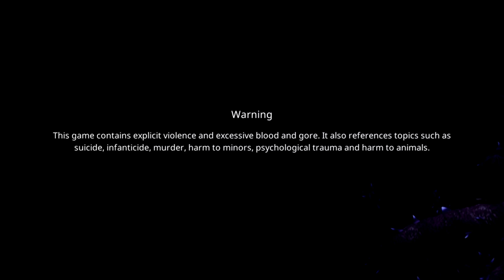Skogsrå Demo | Bramble The Mountain King | Nordic Indie Horror Game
PC Gameplay. Full Game Demo. New 2023 Walkthrough. After an accident, my sister and I are separated. Perhaps the forest nymph knows where she is?

Not everything in Bramble is exactly how it seems - in this strange land with creatures big and small, you must be careful when to approach and when to hide. Many hungry and spiteful beasts lurk in these forests and caves. Watch your step.

Call upon the Spark of Courage, an enchanted fragment granting the gifts you need to endure the pitfalls and trials in your path. Defeat the horrid creatures you encounter in different and unique ways. Be warned, courage without kindness can take you down a dark path.

Key Features
Adventure as Olle, a brave boy who sets off to rescue his sister.
A beautiful yet dangerous world to explore.
Encounter twisted, mythical creatures from Nordic folklore for epic-scale boss battles.
Tense, heart-pounding moments with hi-end visuals to match.